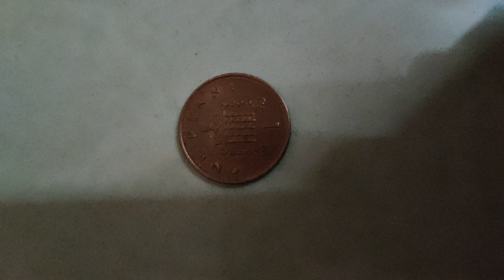One Penny (United Kingdom) Rare coin